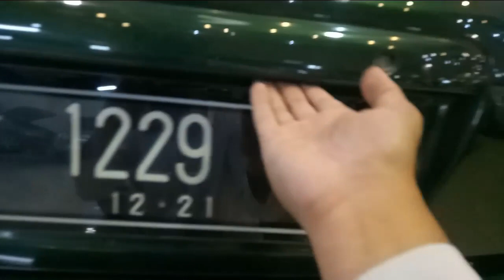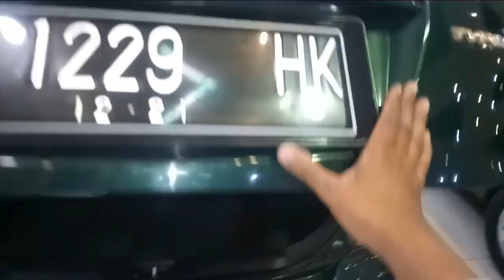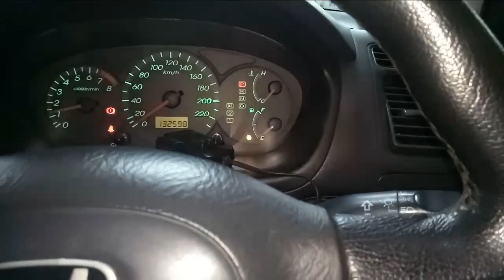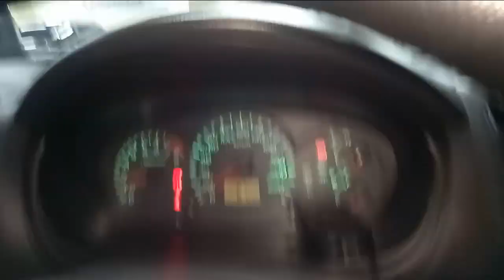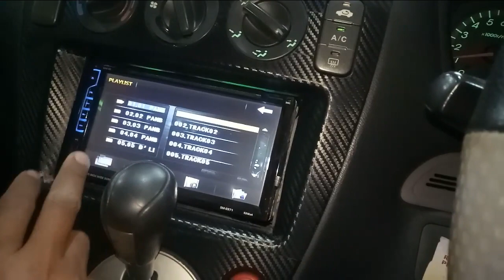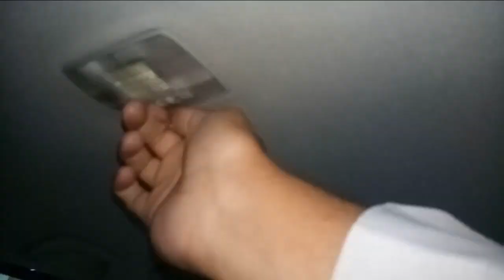In Depth Review Honda Civic Vi 1.7 A/T 2003 - Indonesia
Mobil Ini Ada Di Blok M, tepatnya di Malique Selatan Jakarta, untuk harga dan spesifikasi lebih lanjut Bisa menghubungi

Terima Kasih